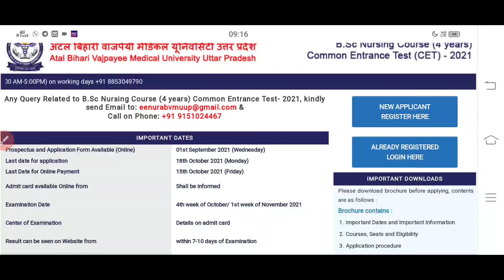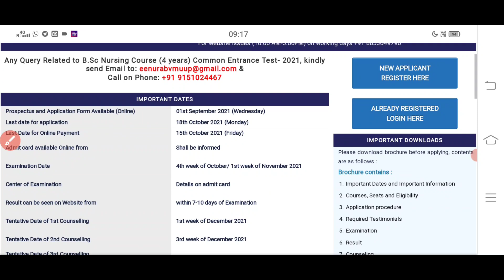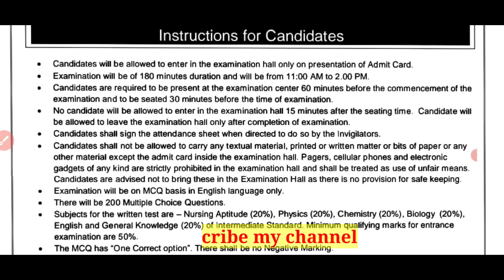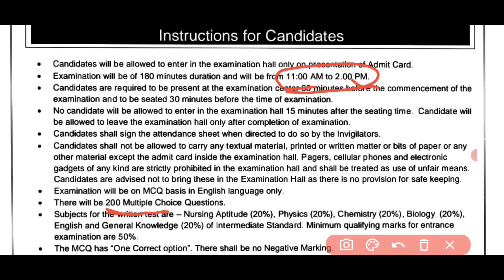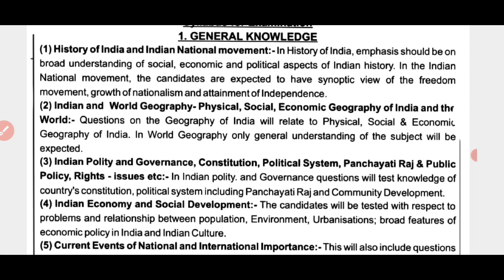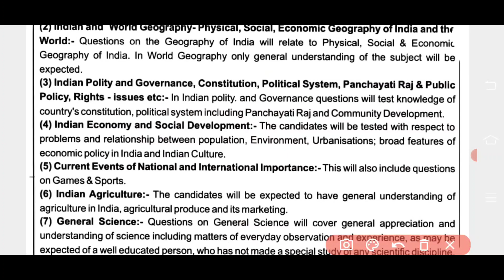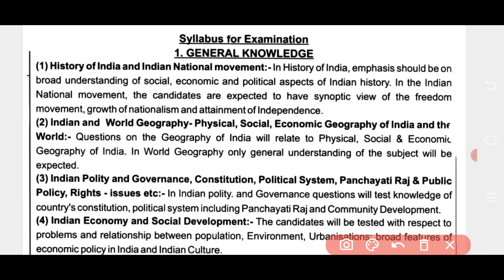Atal Bihari Vajpayee Medical University Lucknow BSc nursing entrance exam Syllabus English 2021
1-) UP B.Sc Nursing Entrance Exam Syllabus 2021

2-) ABVMU CET B.Sc. Nursing 2021 Notification, Exam Dates, Admit Card,

3-) UP B.Sc Nursing Entrance Exam Syllabus 2021 UP B.Sc Nursing Common Entrance

physics significant figures video

Nucleus and radioactive video link...

physics.Logic Gate Video question

Dimension vector question video linck...

ABVP BSC nursing entrance exam CET..

🤣🎎🎈🎎🎈📢🎈📢cppnet saifai etawah Bsc nursing and paramedical 2021 information video linck..

AIPMT 2007

AIPMT2003...%%

AIPMT 2002**

AIPMT 2001""

Hardy–Weinberg principle

ABVP-Bsc_Nursing-2021